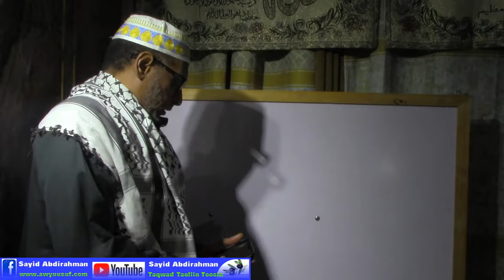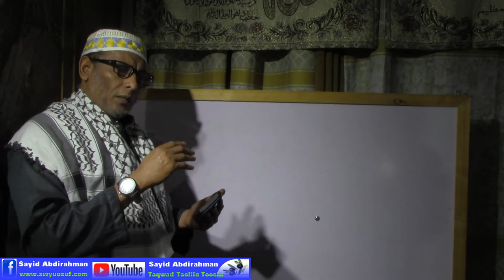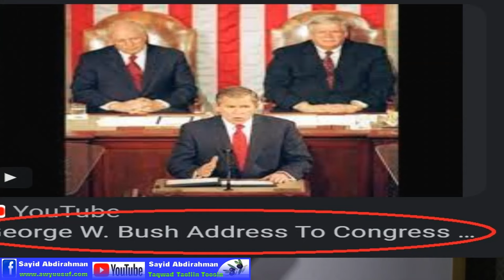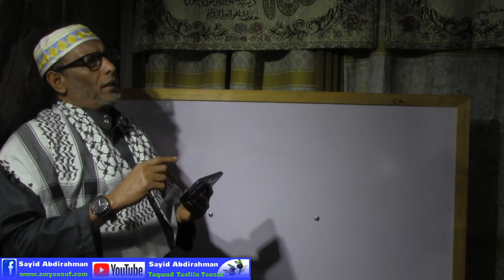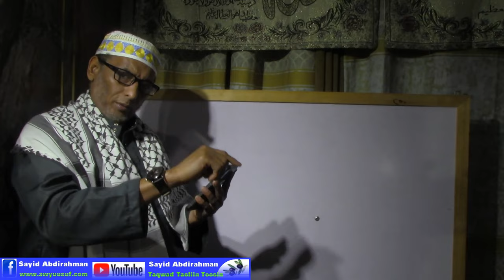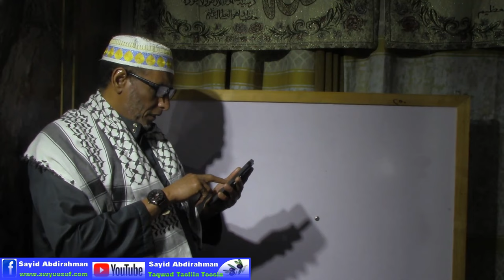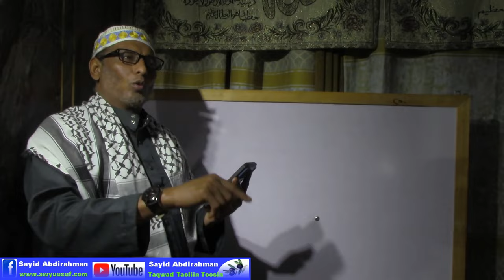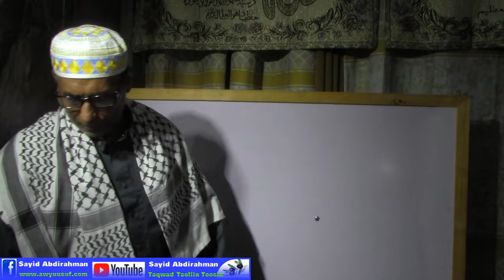Labadi jeer ee uu Fircoon isku dayey inuu dilo nabi Muuse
Daawo siduu Allah uga babaadiyey labadi jeer ee uu Fircoon isku dayey inuu dilo nabi Muuse.